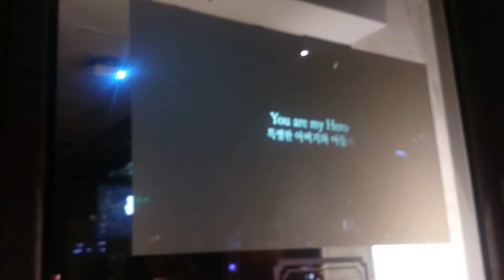유리 필름 프로젝터